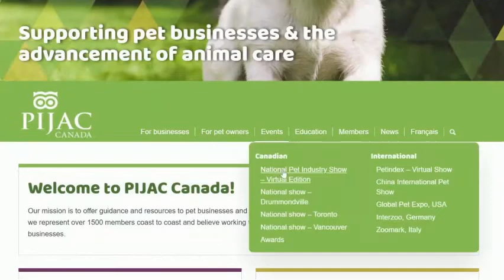National Pet Industry Show Virtual Spring Edition 2021 !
Pet business owners, this is your event! The trendiest way to see the latest product line and save money while you do!
April 25 – 26, 2021 from 10am-6pm EST

After the success of our first virtual show in 2020, PIJAC Canada will be hosting its’ second bilingual and live National Pet Industry Show, sponsored by StreetDog Marketing Inc. The show will take place on April 25th – 26th, 2021 and will be live from 10am-6pm EST on both days. It is open to industry players from across Canada and is an event you surely do not want to miss!
Engage your clients and new leads from across the nation, less cost, no travel required, no mask, no sanitizer, everything at your fingertips!

Our platform allows for direct b2b networking, kept expenses reasonable, and ensured the safety of participants. Step forward with us and take advantage of this new technology to carry on the tradition of building businesses, sharing advancements, and pushing the pet care bar even higher.